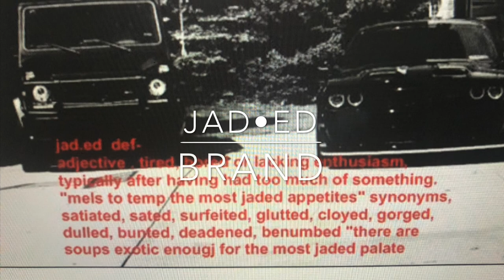VLOG 044 PART III. WHY VANDYKE DODGE WOULDNT SALE ME A BASE HELLCAT.. GLAD THEY DIDNT I GOT A REDEYE